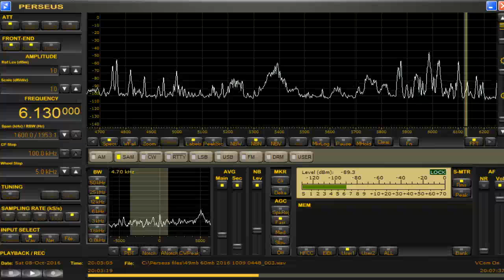African stations on 49 mb and Candip / Oct. 08,2016 1950 UTC